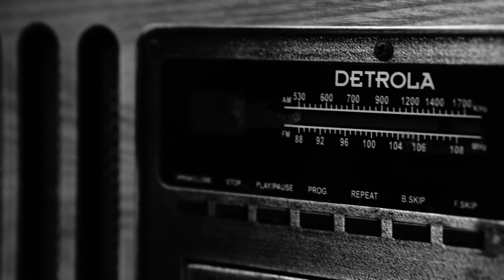Black Tie Tattoo Parlor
This is a video I made for my tattoo artist jose Rosado
Follow him and check him out and get a tattoo next time you're in miami =]